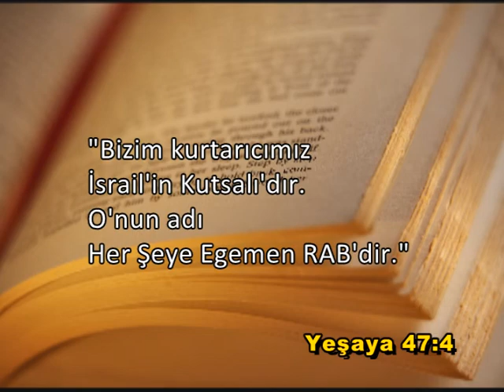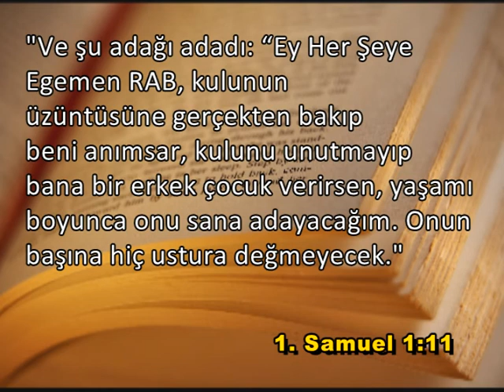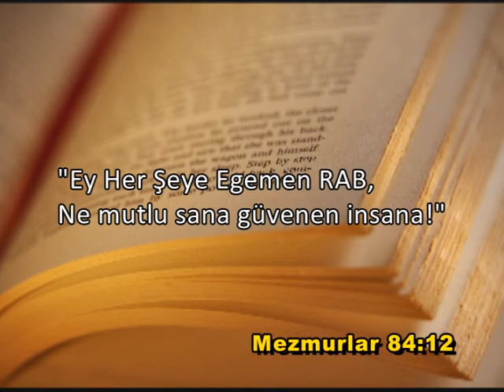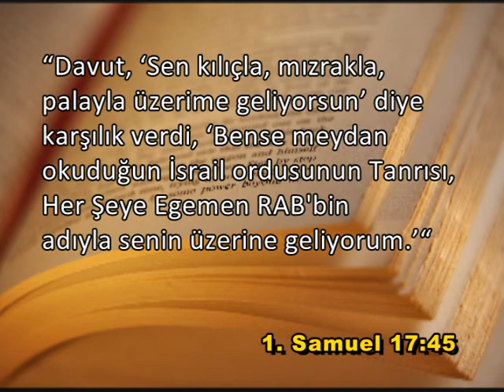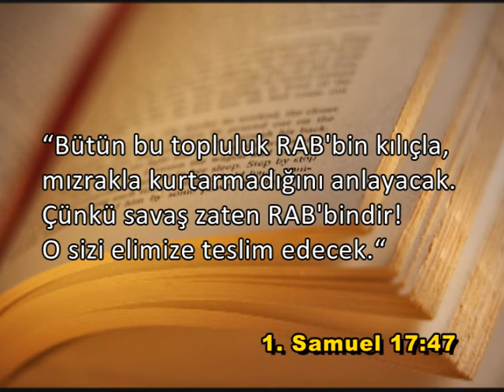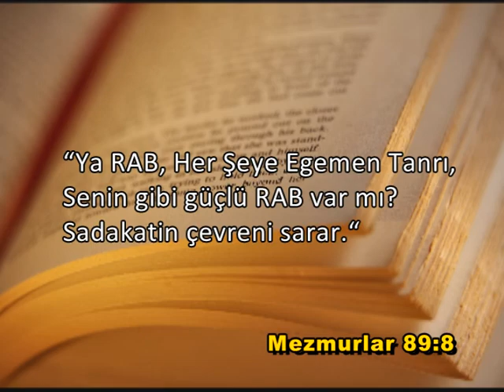Doktor Soares İman Gücü Bölüm 1266